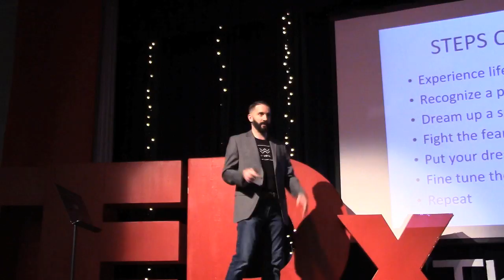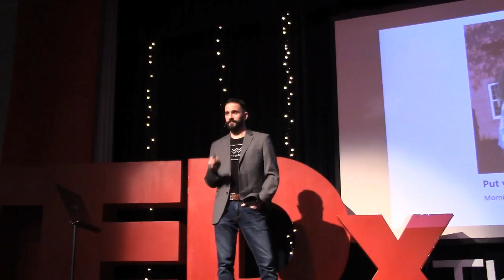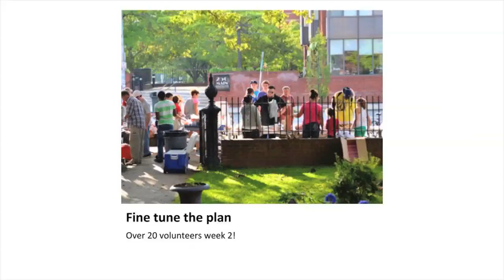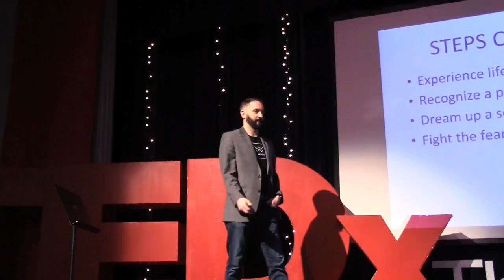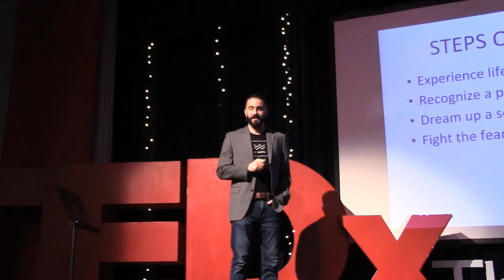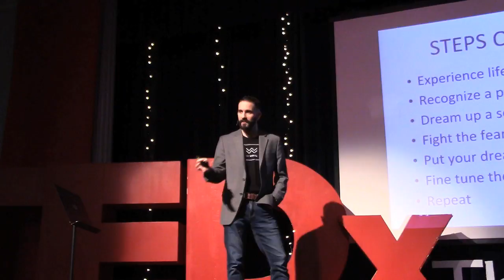The power of socks | Matthew Siracusa | TEDxTheCountrySchool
How much power can a pair of socks have? Matt who dubs himself a 'serial dreamer' shares his journey of starting a sock company that began as a vision while serving breakfast to homeless individuals.   Matthew Siracusa is the CEO of WEWOOL, a local business that works to provide socks to homeless individuals in Connecticut. For every pair of socks purchased, one is given to someone in need. He had the vision for WEWOOL while running a breakfast outreach ministry in Hartford, CT. Since then, the business has organized a sock drive, and helped donate thousands of socks to those in need. This talk was given at a TEDx event using the TED conference format but independently organized by a local community.